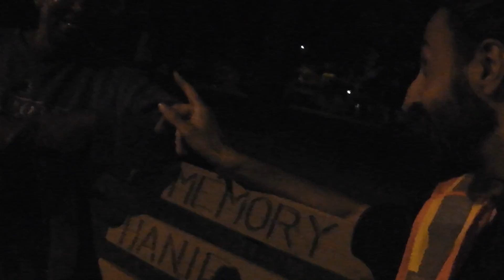ME AND MY GOOD FRIEND VIDEO 2016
WINDSOR ONT CANADA TODAY IS AUG 19.2016